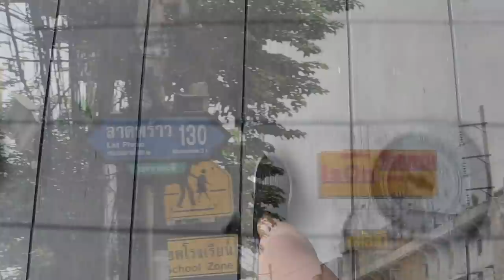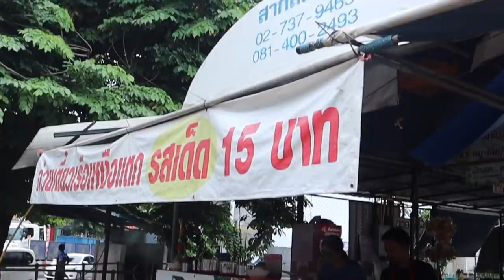PIG BLOOD SOUP NO.1 street food BOAT NOODLE Bangkok Thailand